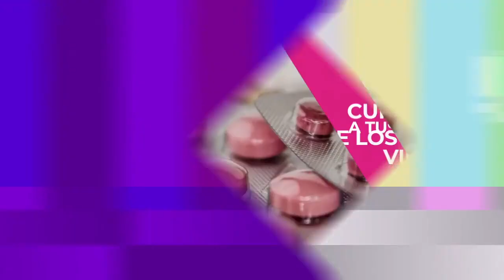Riesgos del reto Clonazepam.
El presidente municipal Eduardo Rivera y su esposa, publicaron la siguiente charla con voces calificadas para conocer los efectos adversos del Clonazepam y evitar que los jóvenes sean víctimas de este reto . 🚨👇🚨